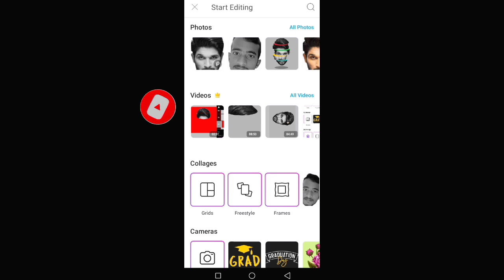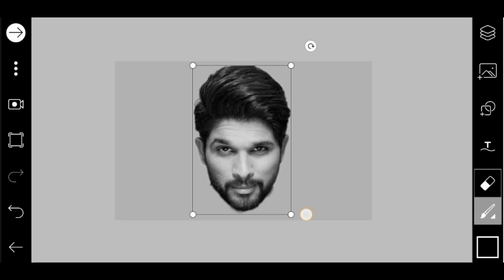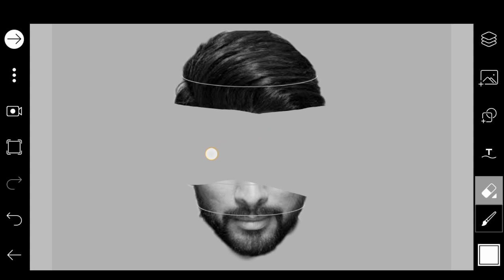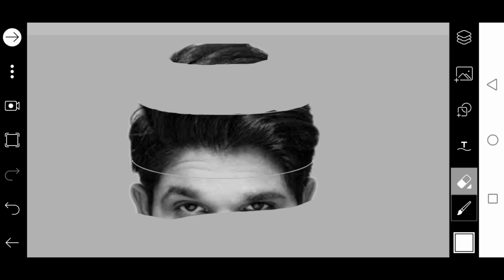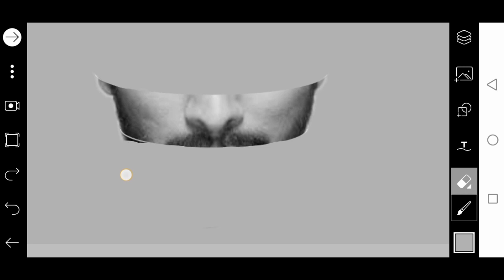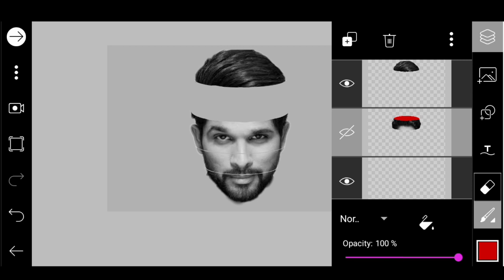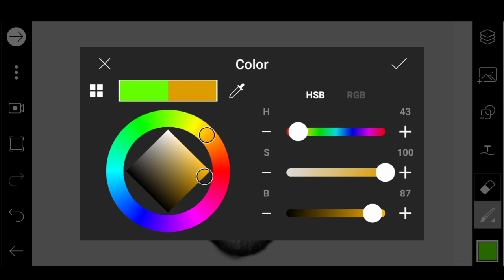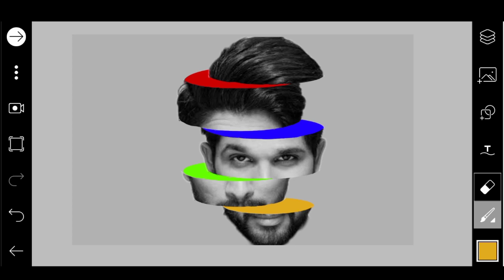PicsArt Sliced Photo editing | Best photo editing app in Mobile | How to edit photos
Stylish Photo editing for professionals